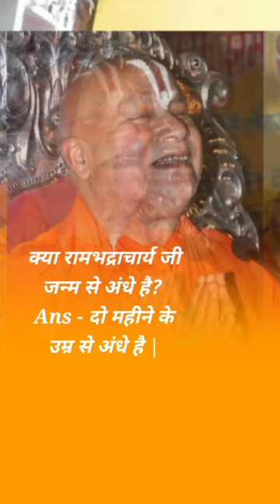Swami Rambhadracharya ji ka jeevan parichay# Short video# Viral # Rambhadracharya#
Swami Rambhadracharya ji ka Jivan Parichay# Short video # Rambhadracharya ji#

Swami rambhadracharya ji ka janm kab hua  ?

Swami rambhadracharya ji ka janm kahan hua  ?

Jagadguru rambhadracharya ji ka Umra kitna hai  ?

kya rambhadracharya ji Janm se hi andhe hain  ?

Chitrkut Mein Jagatguru rambhadracharya viklang Vishwavidyalay ki sthapna kab hui  ?

# Rambhadracharya ji ka jivan Parichay
# Short video
# Short
# Viral
# Rambhadracharya ji
Preeti just write
# General knowledge